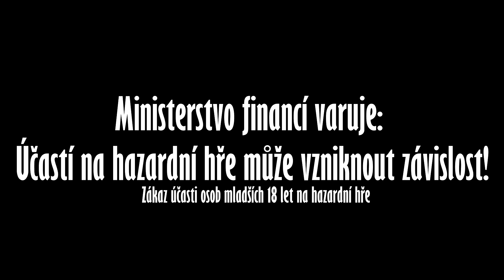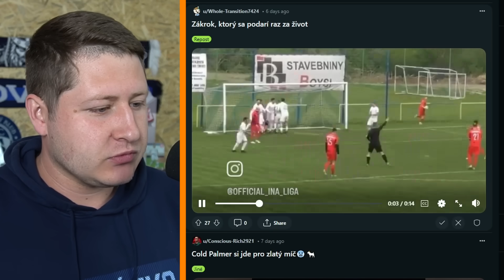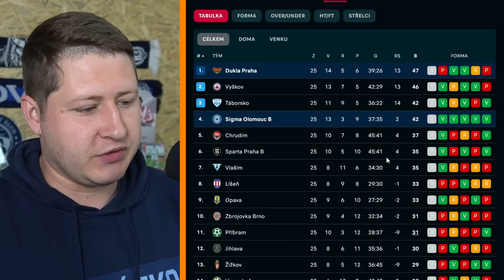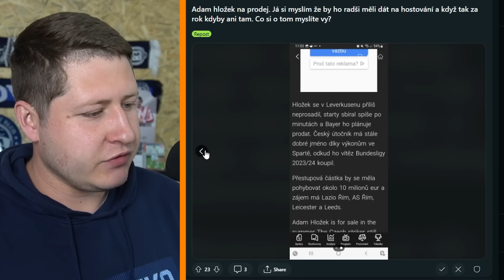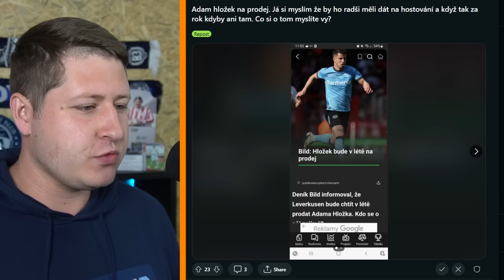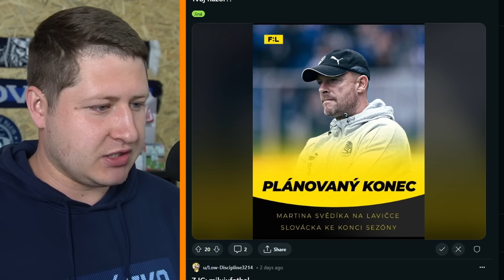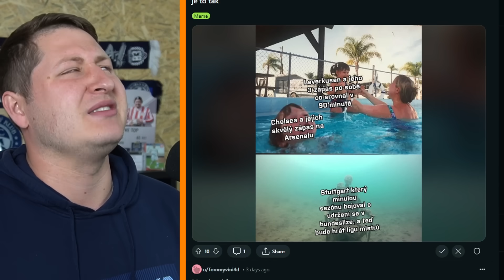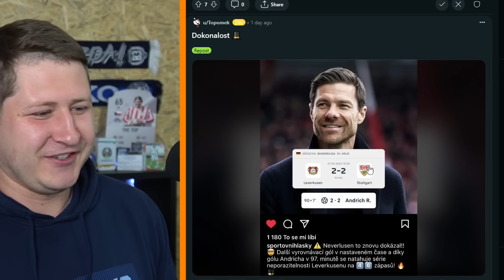Bayer Neverlusen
(18+) Zaregistruj se na Betano a zadej promokód THETOP při registraci pro BONUS
Ministerstvo financí varuje: Účastí na hazardní hře může vzniknout závislost!
Účast osob mladších 18 let na hazardní hře je ZAKÁZÁNA!